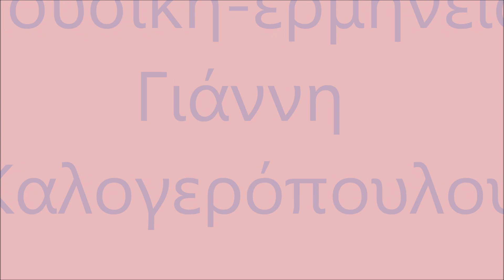"Και θα περνάς την Σόλωνος"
Μουσική-ερμηνεία: Γιάννη Καλογερόπουλου Στίχοι: Κυριάκου Ντούμου